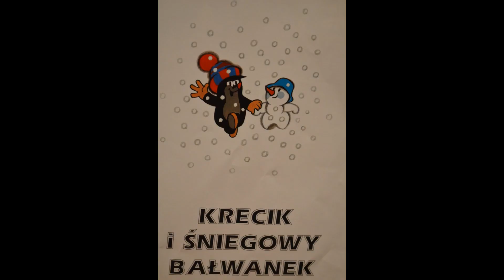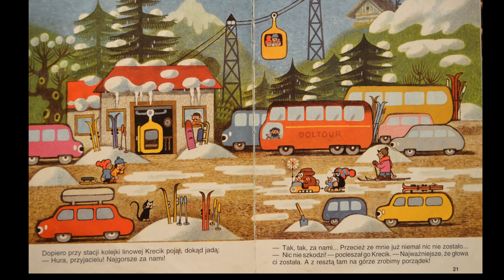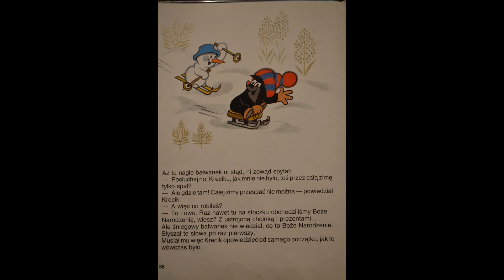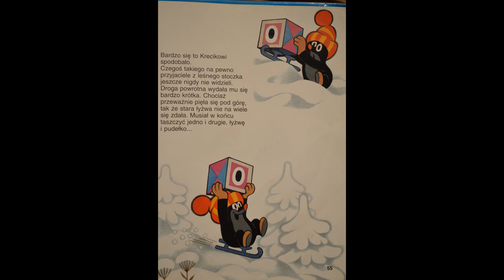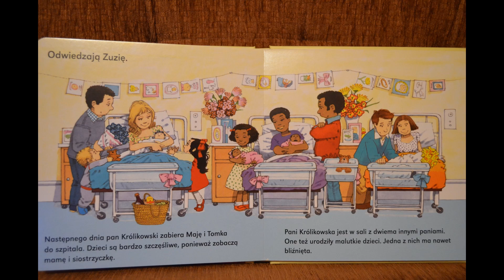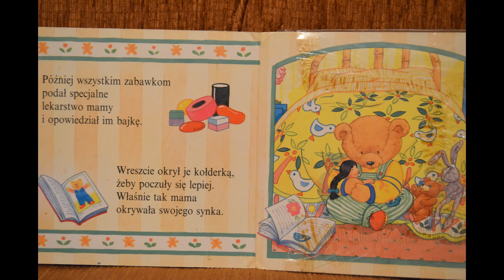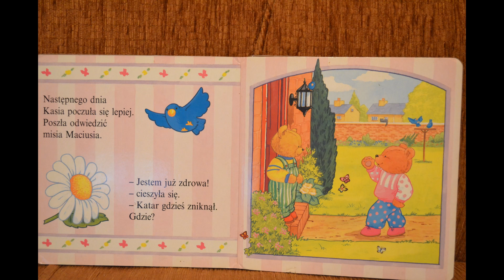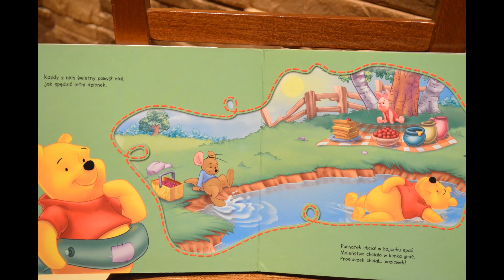KRECIK I ŚNIEGOWY BAŁWANEK